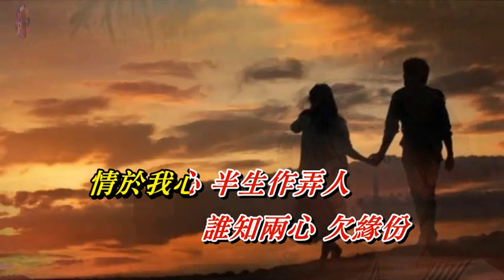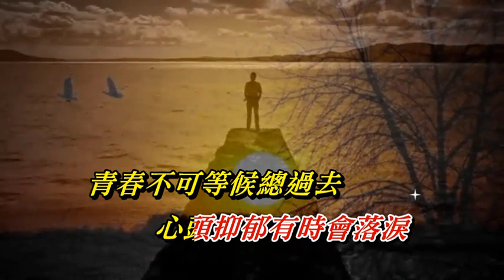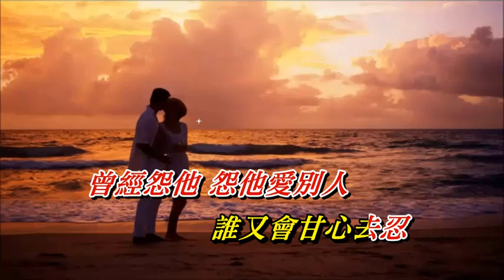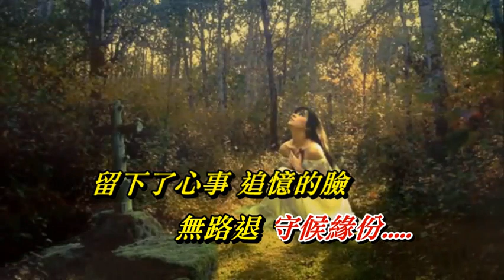留住心事 鄺美雲〈歌手演唱版〉